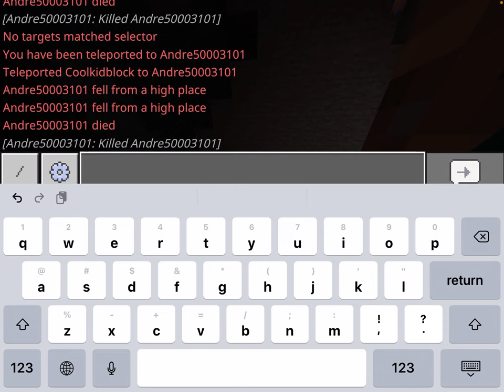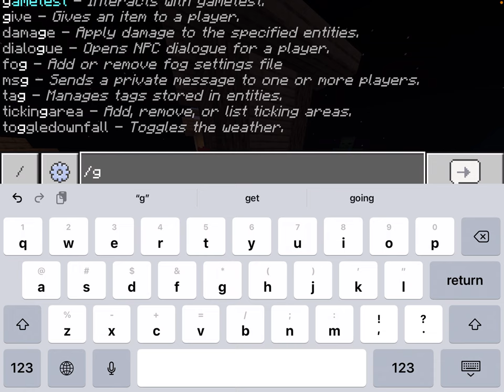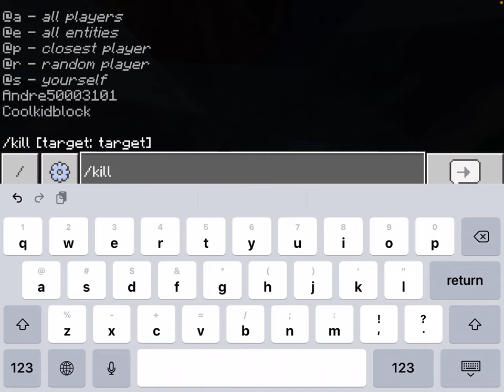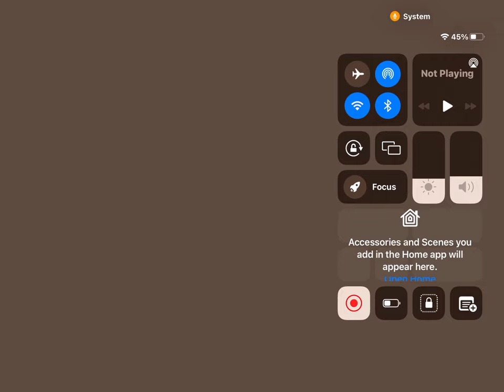Playing Minecraft Survival and /giving stuff